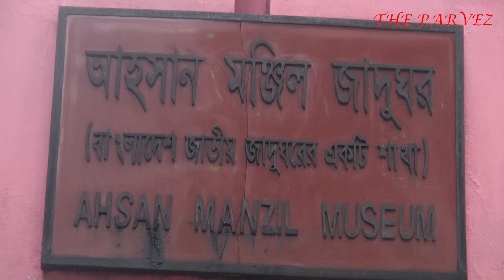আহসান মঞ্জিল || Ahsan Manzil || জাদুঘর || Buriganga || Museum || Old Dhaka || The Parvez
আহসান মঞ্জিল পুরনো ঢাকার ইসলামপুরের কুমারটুলী এলাকায় বুড়িগঙ্গা নদীর তীরে অবস্থিত। এটি পূর্বে ছিল ঢাকার নবাবদের আবাসিক প্রাসাদ ও জমিদারীর সদর কাচারি। বর্তমানে এটি জাদুঘর হিসাবে ব্যবহৃত হচ্ছে। এর প্রতিষ্ঠাতা নওয়াব আবদুল গনি। তিনি তার পুত্র খাজা আহসানুল্লাহ-র নামানুসারে এর নামকরণ করেন। ১৮৫৯ খ্রিস্টাব্দে আহসান মঞ্জিলের নির্মাণ কাজ শুরু হয়ে ১৮৭২ খ্রিস্টাব্দে সমাপ্ত হয়। এখন এটি বাংলাদেশ জাতীয় জাদুঘর কর্তৃক পরিচালিত একটি জাদুঘর।

Welcome to the ''The Parvez'' YouTube channel. This channel is uploading news and current affairs, business, sports, entertainment and many more. Contents of ''The Parvez'' are available In this YouTube channel with regular updates. Tune into ''The Parvez'' for 24 hour update.

We live in a wonderful world that is full of beauty, charm and adventure. There is no end to the adventures that we can have if only we seek them with our eyes open.

Your attitude is like a box of crayons that color your world. Constantly color your picture gray, and your picture will always be bleak. Try adding some bright colors to the picture by including humor, and your picture begins to lighten up.